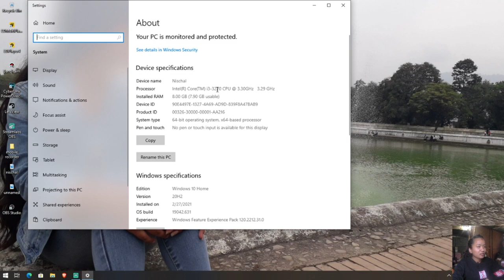How to install FREE FIRE in PC | Play FREE FIRE in PC || Free Fire PC EMULATOR | LD Player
How to install FREE FIRE in PC | Play FREE FIRE in PC || FREE FIRE PC EMULATOR